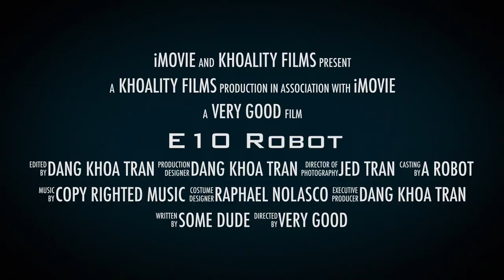E10 Robot Official Trailer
SJSU
E10 - Introduction to Engineerging